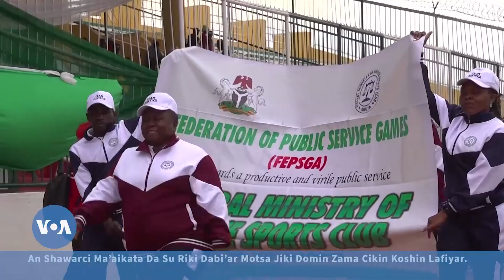An Shawarci Ma'aikantan Gwamnatin Najeriya Da Su Rika Atisaye Don Zama Cikin Koshin Lafiya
A wajen wani taron wasanni da aka shiryawa ma’aikatan gwamnatin Najeriya, an shawarci ma’aikata da su riki dabi’ar atisaye ko motsa jiki a kai a kai domin zama cikin koshin lafiyar jiki da kwakwalwa don fuskantar kalubalen da ke gabansu a ofis.

Shirye-shiryen Sashen Hausa na Muryam Amurka (VOA) wadanda suka hada da na rediyo, talabijin, shafin yanar gizo da kuma kafafen sada zumunta na Facebook, Instagram, Twitter da YouTube, kan kai ga mutum sama da miliyan 17 da ke bibiyar kafar a kasashen Najeriya, Nijar, Ghana, Kamaru, Chadi, Cote d’Ivoire da Jamhuriyar Benin. Sashen kan gabatar da labarai da dumi-duminsu, da batutuwan da suka shafi fashin baki, siyasa, kimiyya, fasahar zamani, kiwon lafiya, kasuwanci da nishadi tare da hadin gwiwar abokanan hulda na gidajen rediyo da talabijin sama da 100 a wasu yankunan Afirka.